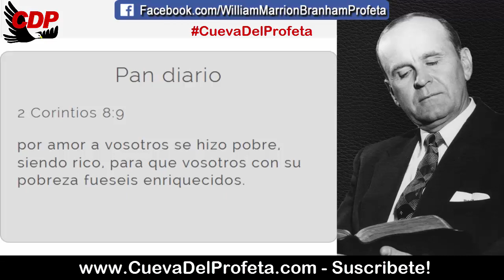Él sabe lo que usted siente | William Marrion Branham en Español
57-0828
Hebreos Capítulo Dos #3

Dios no podía sufrir en Espíritu. Él tenía que llegar a ser carne para sentir el dolor de la enfermedad, para sentir la tentación de la lujuria, para sentir la tentación de desear, para sentir la tentación del hambre, para sentir el poder de la muerte. Para que pudiera llevar sobre Sí Mismo eso y pararse en la Presencia del gran Espíritu Jehová (el Espíritu, no el Hombre; el Espíritu), para hacer intercesión a esta vida. Y Jesús tomó eso, para poder interceder por nosotros, pues, Él sabe lo que se siente. Cuando Ud. se enferma, Él sabe lo que Ud. siente. Cuando Ud. es tentado, Él sabe lo que Ud. siente.

Pan diario 2 Corintios 8:9
por amor a vosotros se hizo pobre, siendo rico, para que vosotros con su pobreza fueseis enriquecidos.

00:05 Bienvenida Cueva del Profeta
00:12 Cita Biblíca
00:45 Cita del Mensaje de William Marriom Branham

profeta branham
hermano branham
predicas cristianas
edgardo rivera
william marrion branham videos Pan_Diario